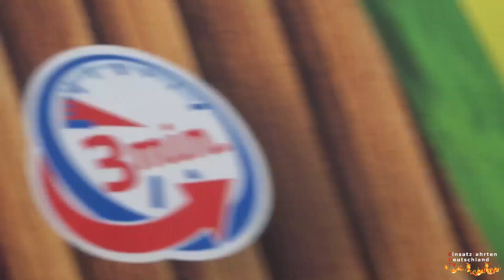[Kellerbrand mit Menschrettung] - Feuer Y - Einsatzfahrten an der F25 der Berufsfeuerwehr Hamburg 🚒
Zu einem Kellerbrand mit 13facher Menschenrettung im Stadtteil Bergedorf rückt die F25 am Montagvormittag aus. Die Löschgruppe der F25 Billstedt fuhr im Tagesverlauf einen weiteren Einsatz, hierbei handelte es sich vermutlich um eine BMA. Weiterhin rückt das HLF2 zu einem weiteren Einsätzen aus, der RTWK fährt zu einem medizinischen Notfall und ein PKW des MTD fährt auf Einsatzfahrt entlang der Feuerwache.

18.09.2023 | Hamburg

Zeitstempel:
0:00 - Alarm für den RTWK
0:05 - 25 RTWK rückt zum Einsatz aus
0:40 - 25 HLF2 rückt zum Einsatz aus
1:33 - 17 MTDB auf Einsatzfahrt an der F25
1:50 - Einsatz für die Löschgruppe der F25
2:56 - 25 HLF2 rückt zum Einsatz aus